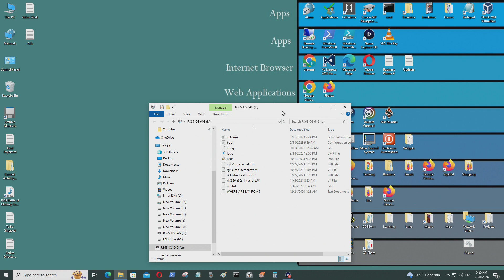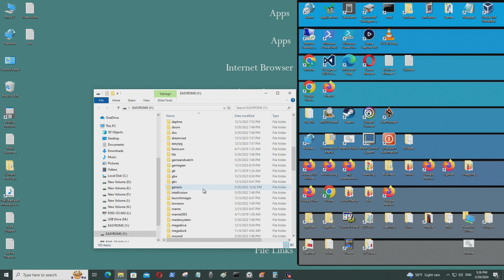R36S Handheld Video Game Console Roms Folder is Not Visible in Windows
[Synopsis]

In this video, I show you how to make the roms folder visible for the R36S microSD card.
[Links]